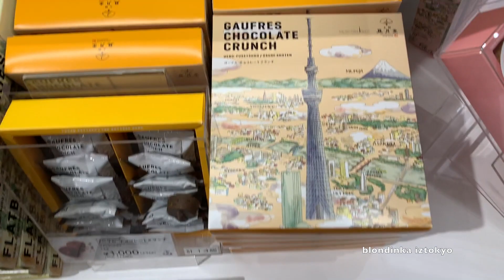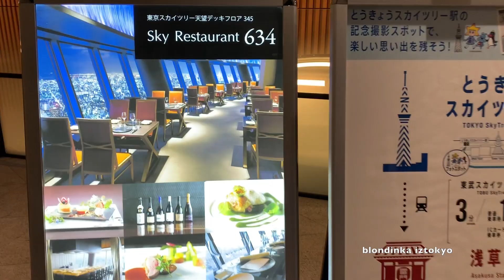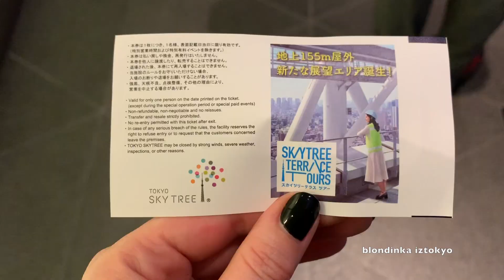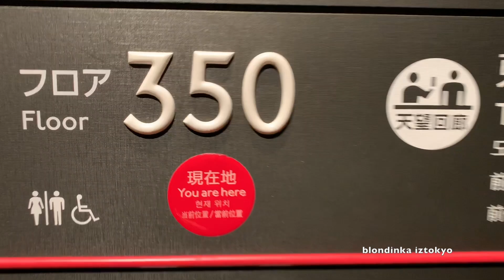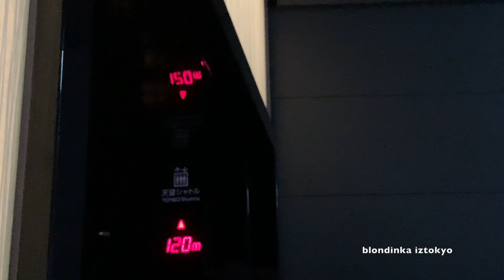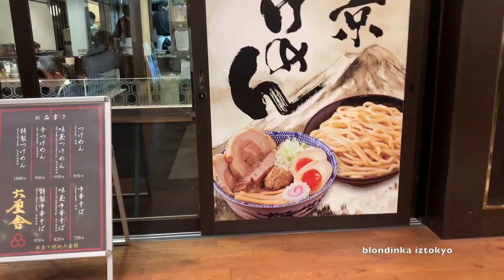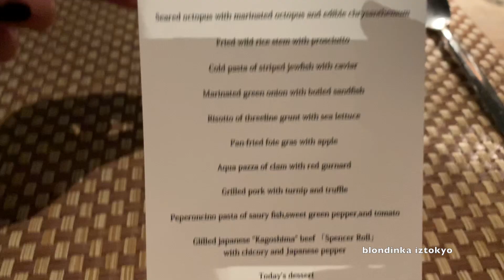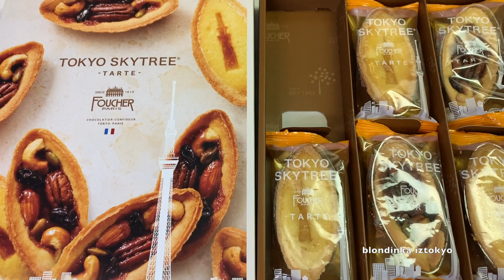Самая высокая башня🗼 и Гастрономический тур в Токио 🍽TOKYO SKYTREE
. ДРУГИЕ ВИДЕО .